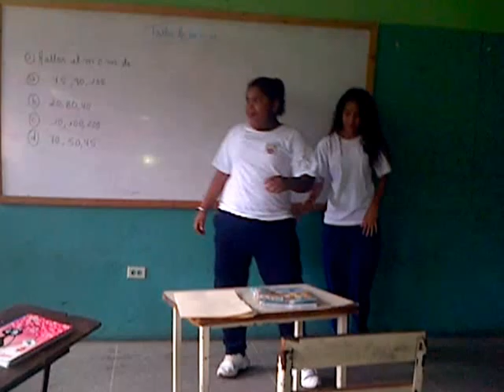Oppa gagnam style puerto cabello jose antonio maitin.